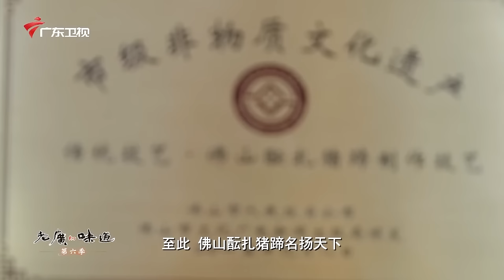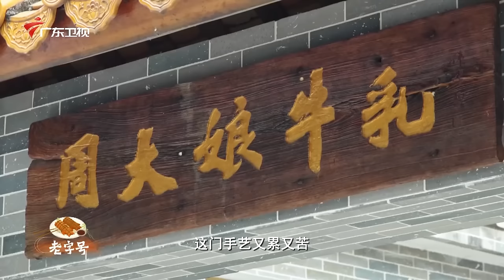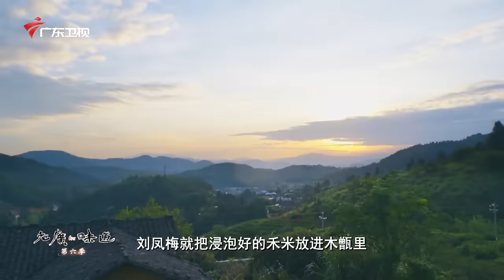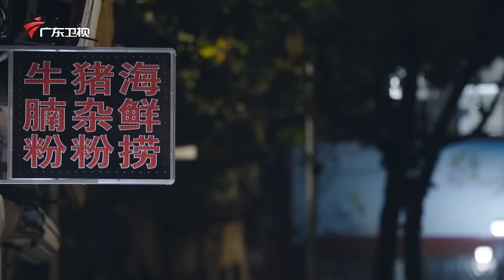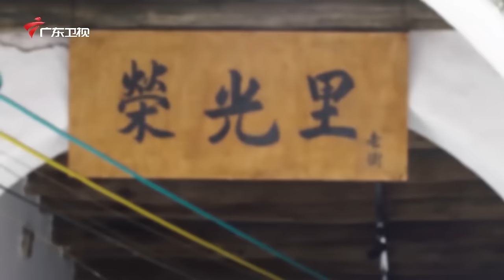【Food Documentary】正宗广式猪蹄做法，秘密全在卤料中，加入它瞬间软糯可口！💕老广的味道